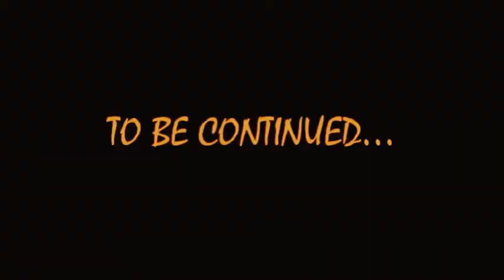Dinosaur Zoo 4 (2016) Full Movie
The $0 budget remake of Colin Trevorrow's "Jurassic World", the follow up to "Jurassic Park" and box office smash!  When our hero scientists return to the Dinosaur Zoo, their predictions of doom come true when the dinosaurs run rampant in the park!